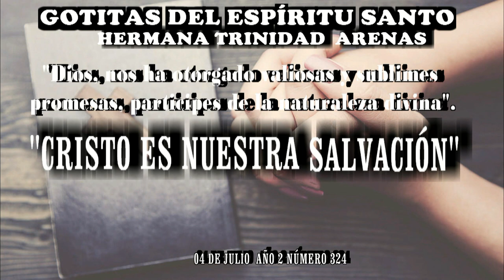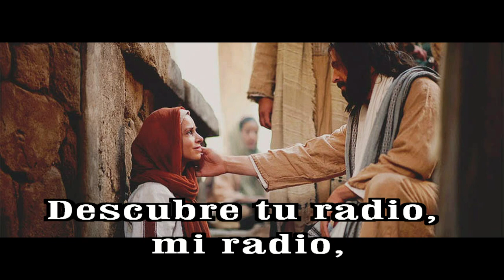GOTITAS DEL ESPIRITU SANTO AÑO 2 NUMERO 324 04 JULIO